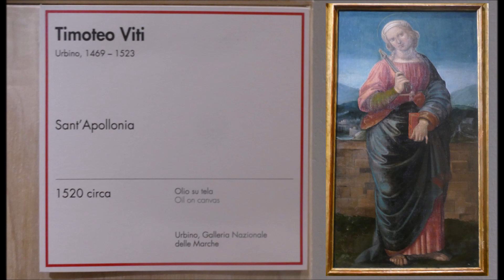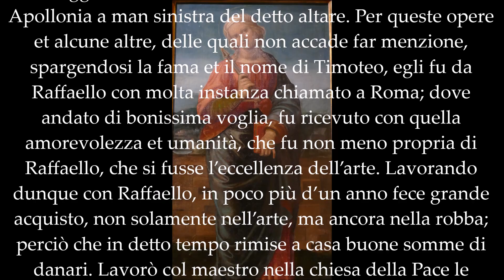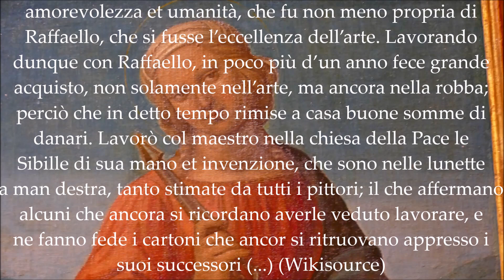Timoteo Viti l'urbinate, sant'Apollonia, Galleria Nazionale delle Marche, Urbino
Timoteo Viti
(Urbino, 1469 – Urbino, 1523)
sant'Apollonia
olio su tela, tela, cm 131 × 70
dal Convento della Trinità, Urbino
Galleria Nazionale delle Marche, Urbino

Giorgio Vasari - Le vite de' più eccellenti pittori, scultori e architettori (1568)
Vincenzio da San Gimignano e Timoteo da Urbino
"(...) Appresso dipinse un’altra tavola per l’altare maggiore della chiesa della Trinità, con una Santa Apollonia a man sinistra del detto altare. Per queste opere et alcune altre, delle quali non accade far menzione, spargendosi la fama et il nome di Timoteo, egli fu da Raffaello con molta instanza chiamato a Roma; dove andato di bonissima voglia, fu ricevuto con quella amorevolezza et umanità, che fu non meno propria di Raffaello, che si fusse l’eccellenza dell’arte. Lavorando dunque con Raffaello, in poco più d’un anno fece grande acquisto, non solamente nell’arte, ma ancora nella robba; perciò che in detto tempo rimise a casa buone somme di danari. Lavorò col maestro nella chiesa della Pace le Sibille di sua mano et invenzione, che sono nelle lunette a man destra, tanto stimate da tutti i pittori; il che affermano alcuni che ancora si ricordano averle veduto lavorare, e ne fanno fede i cartoni che ancor si ritruovano appresso i suoi successori (...) (Wikisource)